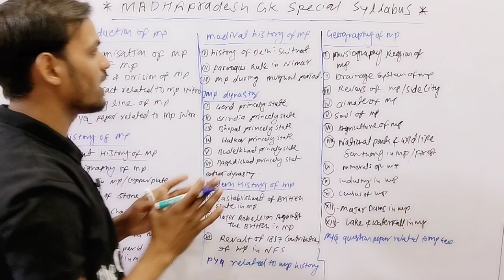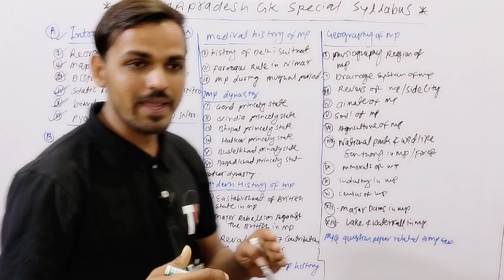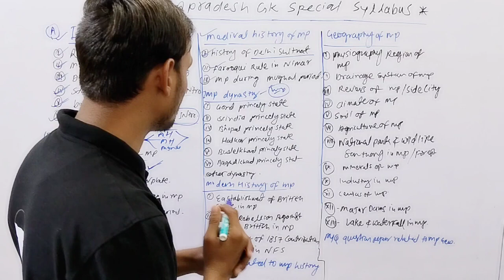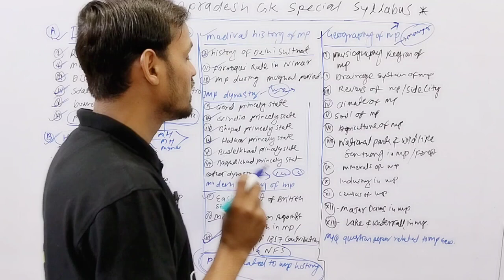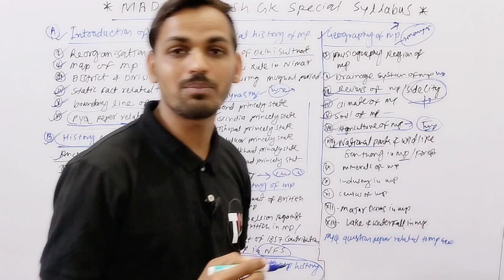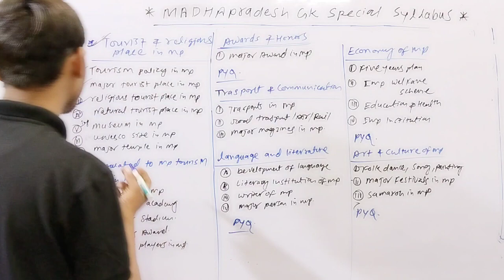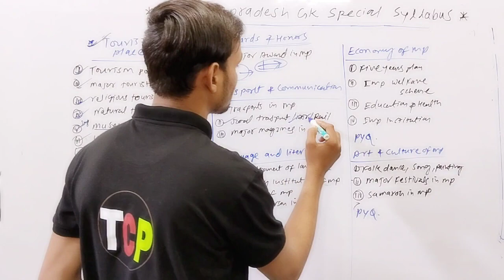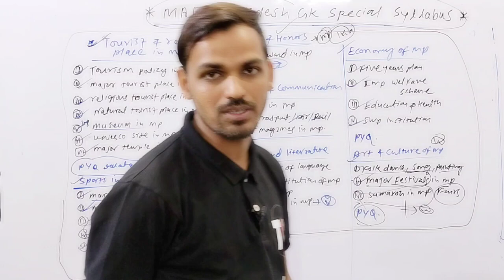MPPSC AE 2022 FOUNDATION BATCH| Non Tech Syllabus Discussion| Mppsc ae vacancy 2022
Course Features :-
1.( Tech  + Non tech ) Video lectures
2. Notes
3.Previous year questions practice ( 10, 000 + )
5. Doubts sessions

2. The civil Point facebook group

mp_psc_ae_foundation course
mppscae_ online_course
Coaching-formppscae
Foundation-batch
mppscae_onlinecoaching_ in_inodre
assistant engineer civil preparation
assistant engineer civil prevous year questions with answers